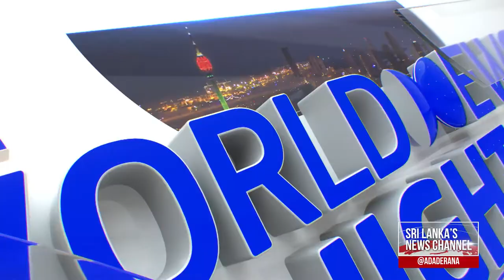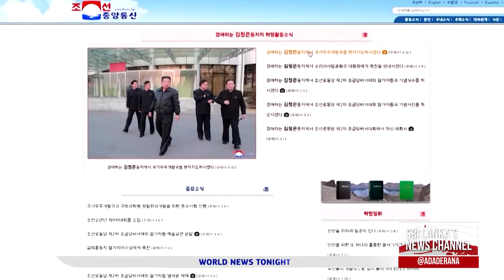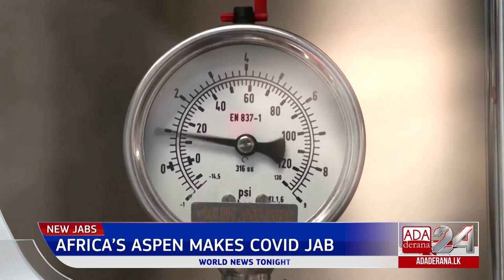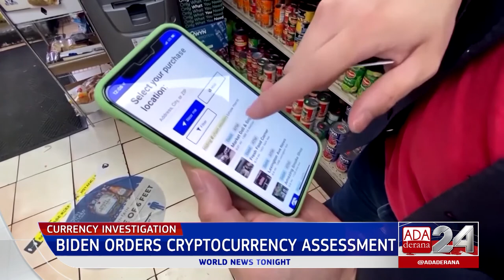Ada Derana World News Tonight | 10th March 2022